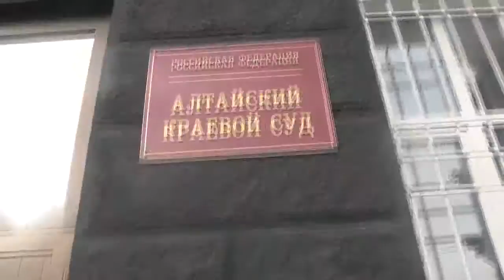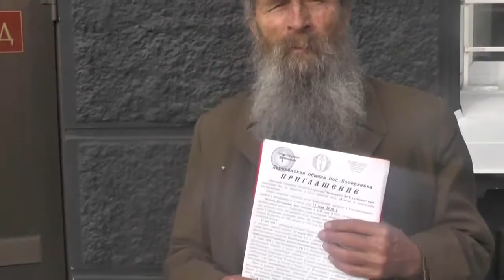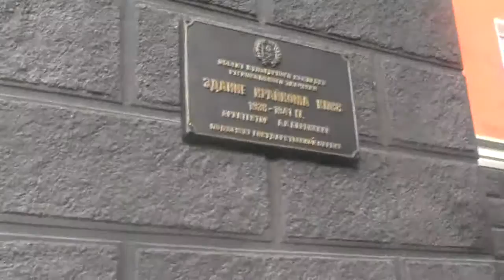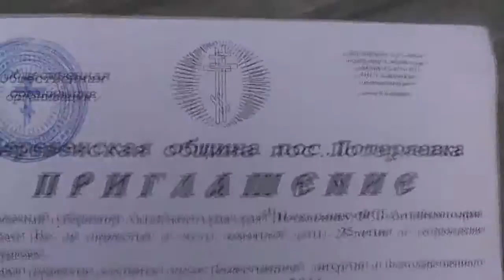Приглашения на 25-летие восстановления Потеряевки. Краевой суд и ФСБ (КГБ) 11 05 2016